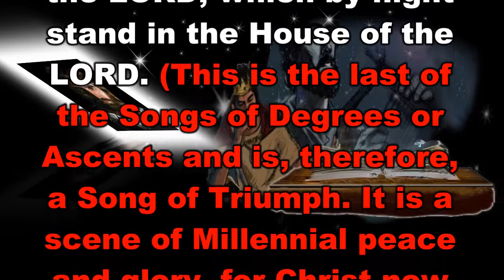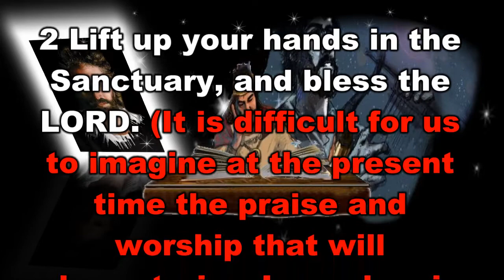The Book of Psalms Chapter 134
The Book of Psalms Chapter 134 is taken from Jimmy Swaggarts, “The Expositor’s Study Bible”. It has a subdivision of David is Probably The Author: An Exhortation to Praise. For those of you who watch this video, and want to learn God's Word, I pray you get many blessings.